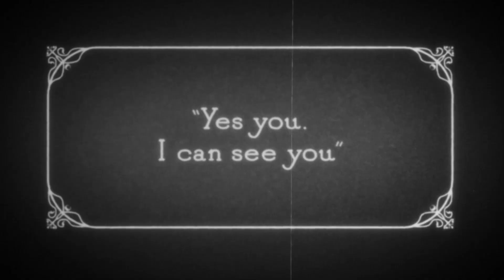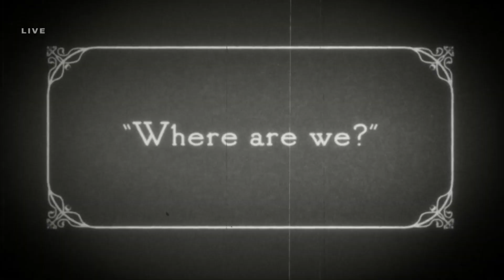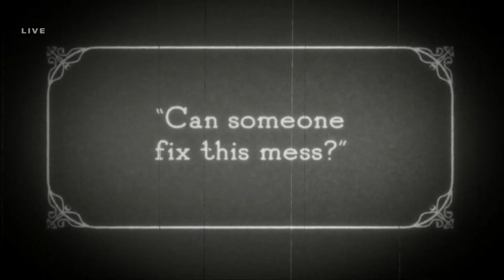Diversity Presents Supernova - Saturday Night Takeaway End of The Show Show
Saturday 21 October – Sunday 22 October 2023

Created by Ashley Banjo

Britain’s most-successful dance group, Diversity, have announced their brand-new UK and Ireland tour, Supernova.

Supernova follows Diversity’s sold-out Connected tour earlier this year, which combined playful, comedic routines with powerful statements on human connectivity. Big, relentless, and energetic, the tour dazzled fans across the UK.

Diversity took the nation by storm when they won the third series of Britain’s Got Talent in 2009 and have since sold out multiple UK and Irish tours, with countless television and live performances. Alongside preparing for their brand-new tour, and in keeping with their progressive, innovative nature, Diversity are currently preparing to launch Diversity Studios, which will offer in person and live streamed dance classes.

Diversity’s illustrious career shows how they continue to innovate, grow, and achieve. Collectively Diversity recently won Virgin Media’s Must-See Moment of 2020 at the British Academy Television Awards for their incredible Britain’s Got Talent routine.